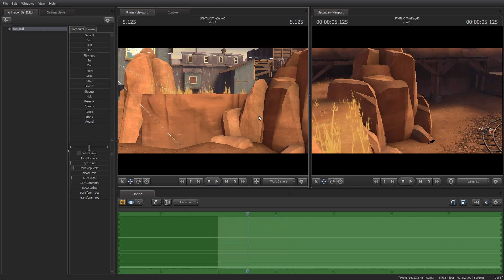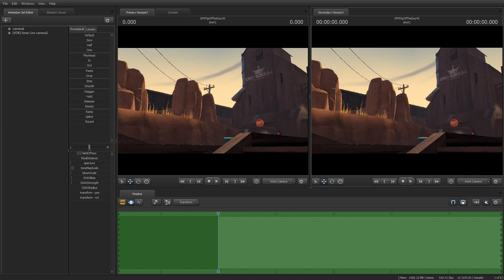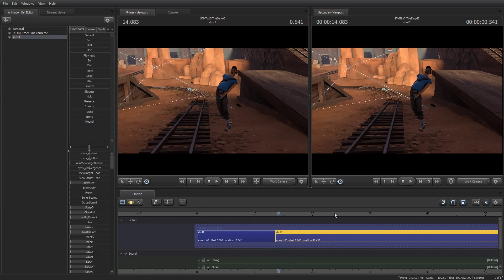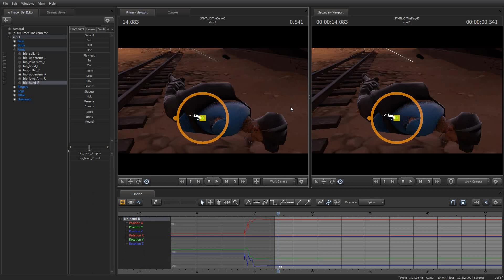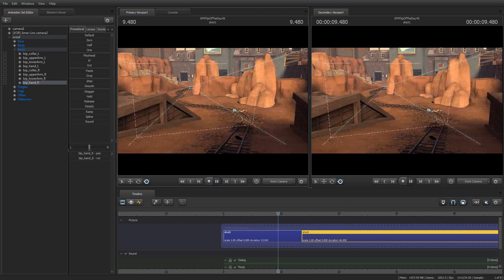Making ragdolls of your models - Source Filmmaker Tip of the Day #45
In today's Tip of the Day I show you how to make your recorded models turn into ragdolls on command.